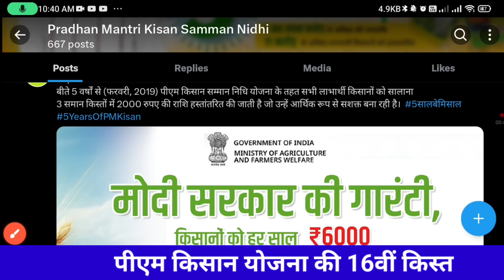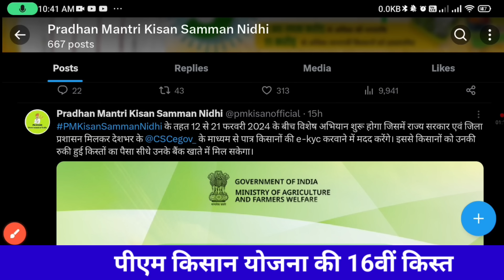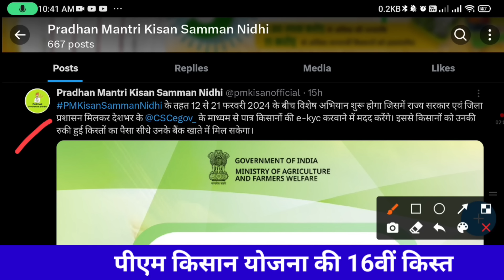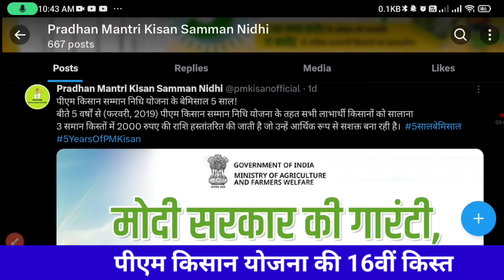PM Kisan 16th Installment Release Date 2024 | pm kisan yojana 2024 | kisan samman nidhi yojana 2024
नोट :- यह ऐक एजुकेशनल चैनल है, और हमारा उदेश्य ऑनलाइन सेवाओं के बारे में शिक्षा देना है। हम चाहते है की लोगों में ज्यादा से ज्यादा जानकारी बढे और आप आसानी से लाभ प्राप्त कर सके।। हमारा उदेश्य किसी की भी अव्हेलना करना या नुकशान पहुँचाना नहीं है ।।

Tags for reference : how to online apply pm kisan yojana
pm kisan yojana benefits
pm kisan yojana kitna labh milta hai
pm ekyc kaise karen
pm kisan samman nidhi ka paisa kab aaega
kisan samman nidhi yojana

pm kisan 16th installment kab milega
pm kisan 16th installment kab aayega
pm kisan 16th installment date 2024 malayalam
pm kisan 16th installment date 2024 india

pm kisan 2000 check kaise kare
pm kisan yojana labh 6000
pm kisan yojana paisa